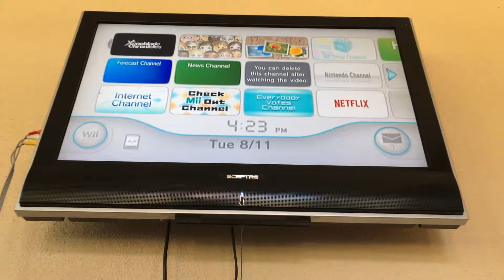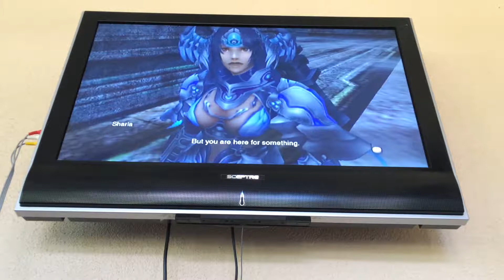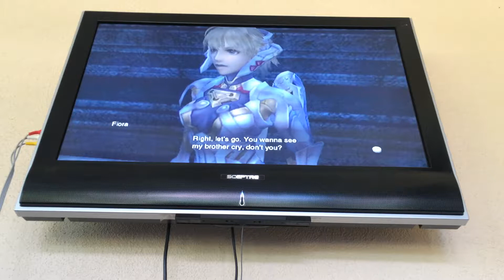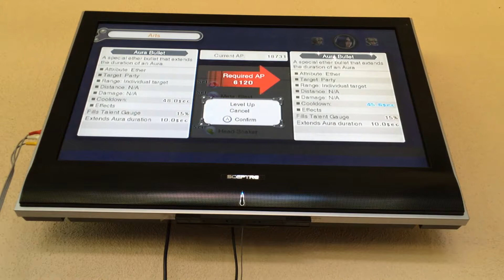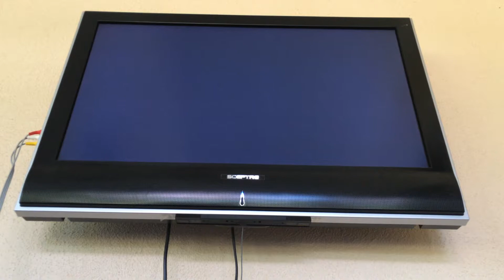Xenoblade Chronicles Part 102: Heartfelt Conversation With The Heropon